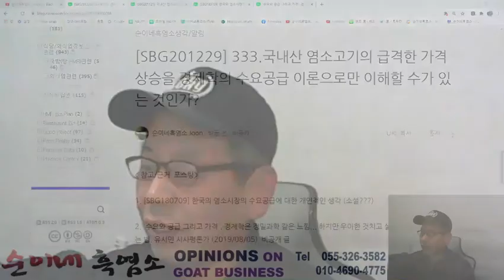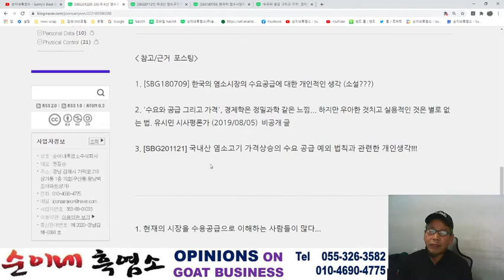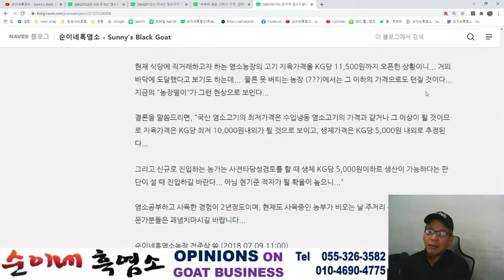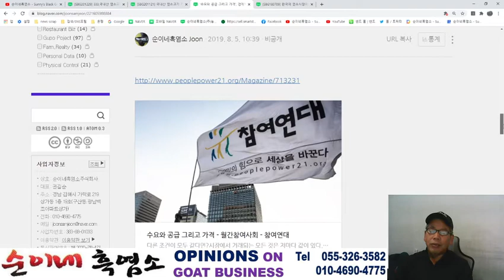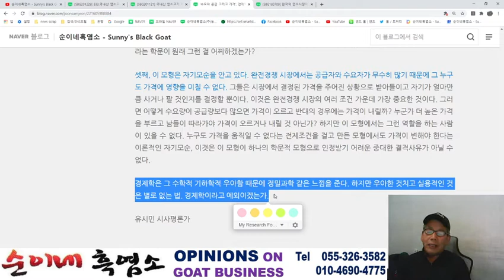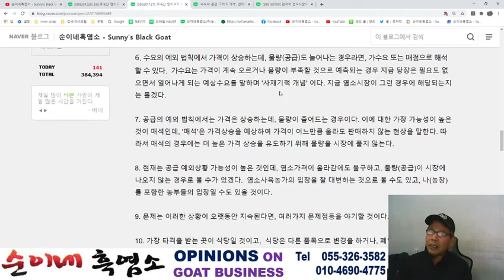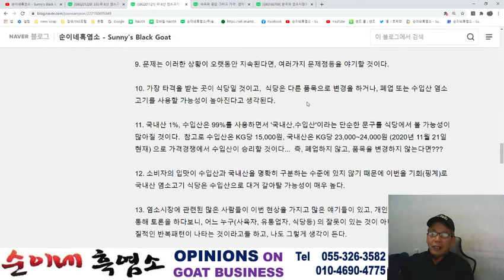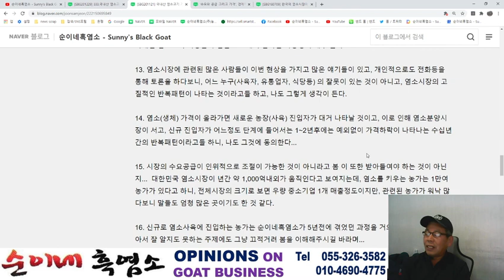20.12.29. 333.국내산 염소고기의 급격한 가격상승을 경제학의 수요공급 이론으로만 이해할 수가 있는 것인가?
- 순이네흑염소(주)의 염소(Goat) 관련 정보, 자료 공유 및 홍보등.
1.농장 : 경남 김해시 상동면 여차리 1170-1번지, 산 119-1번지외.
2.유통 : 경상남도 김해시 구산동 257 백조아파트 상가 1층 19호.
3.상품 : 흑염소고기 및 흑염소엑기스(진액) 판매.
5. 운영 S.N.S
- 네이버블로그 ; 순이네흑염소-Sunny's Black Goat